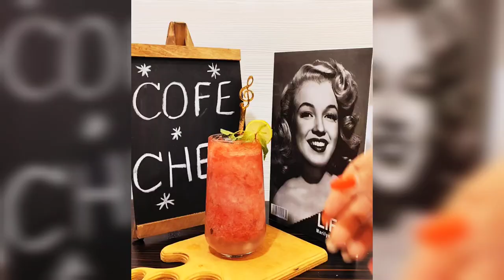Is This the BEST Watermelon Drink Recipe EVER? FT Merlin Monero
Welcome to our deliciously refreshing video featuring a Watermelon Sprite Smoothie with Mint, presented by the fabulous Merlin Monro! HAHAHAHAAA In this episode, we’ll show you how to whip up a delightful smoothie that’s perfect for hot summer days or any time you need a burst of fruity flavor.

Join us as we blend fresh watermelon, invigorating mint, and a splash of Sprite for a fizzy twist. This easy-to-follow recipe will not only quench your thirst but also impress your friends and family with its vibrant colors and refreshing taste.

Whether you’re hosting a summer party, looking for a quick snack, or just want to enjoy a cool drink, this Watermelon Sprite Smoothie is sure to hit the spot!

Ingredients:
- Fresh watermelon
- Mint leaves
- Sprite
- Ice (optional)

Let’s blend up some joy! 🎉